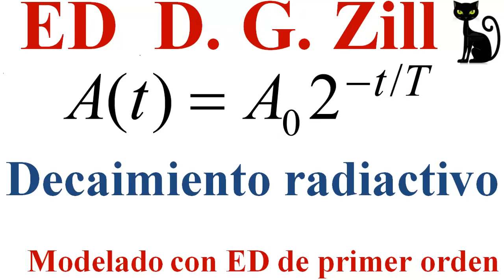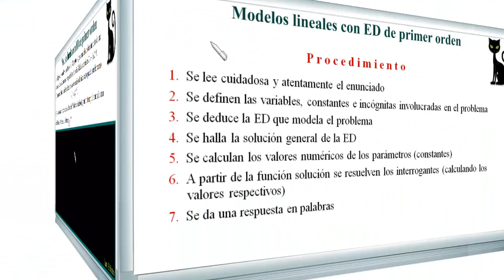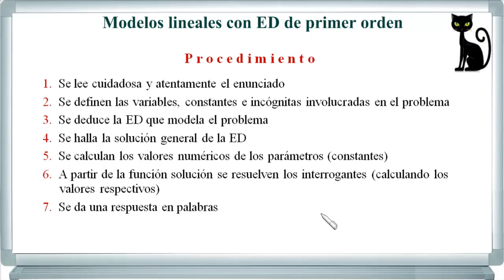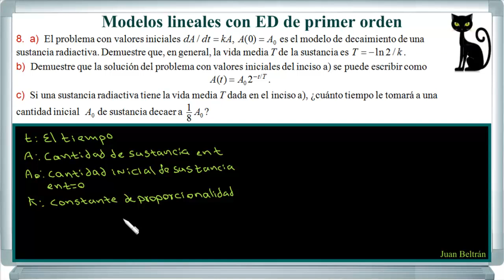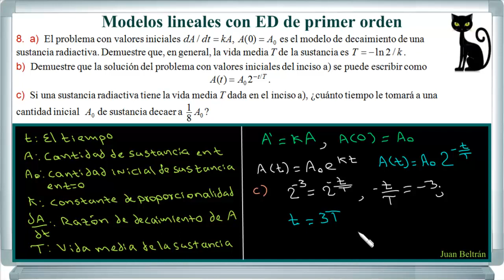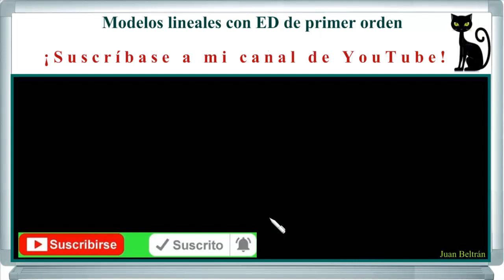Modelos lineales. Crecimiento y decrecimiento. Decaimiento radiactivo. Zill 3.1_8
Se halla la vida media de una sustancia radiactiva.